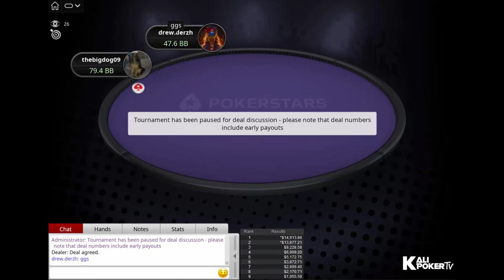$1K Super Tuesday thebigdog09 | PaDiLhA SP | Fakhish - Final Table Replay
Tournament Info:

Tournament: $1,050 Super Tuesday [8-Max], $50K Gtd
Prizepool: $61K
Speed: Regular
Entries: 61
Places paid: 9

Final Table Payouts - $1K Super Tuesday thebigdog09 | PaDiLhA SP | Fakhish - Final Table Replay

1. $14,913.86*
2. $13,877.21*
3. $9,228.58
4. $6,909.20
5. $5,172.75
6. $3,872.71
7. $2,899.40
8. $2,170.71
9. $1,955.58

* denotes results of a heads-up deal;

Final Table Players - $1K Super Tuesday thebigdog09 | PaDiLhA SP | Fakhish - Final Table Replay

drew.derzh (Ukraine)
Pedro "PadiLhA SP" Padilha  (Brazil)
Mike "munchenHB" Telker (Costa Rica)
Vlad "dariepoker" Darie (Romania)
Nikita "Fakhish" Kalinin (Mexico)
Tomi "elmerixx" Brouk (Finland)
Patrick "thebigdog09" Brooks (United Kingdom)
Joao "joaomathias" Mathias (Brazil)
Daan "DaanOss" Mulders  (Austria)